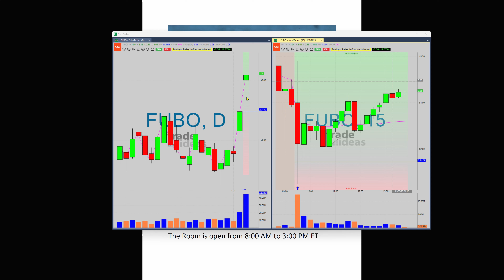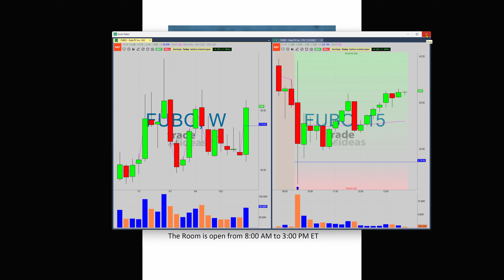FUBO - What Makes This Trade Great!!